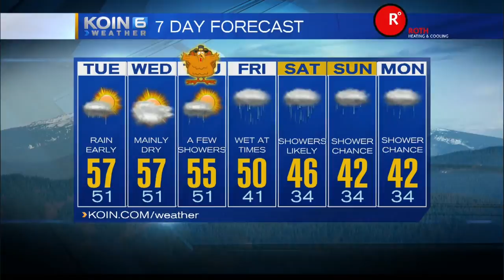KOIN 6 5:00pm Weather Forecast with Kristen Van Dyke Monday November 24 2014